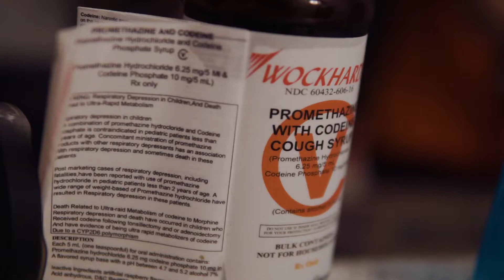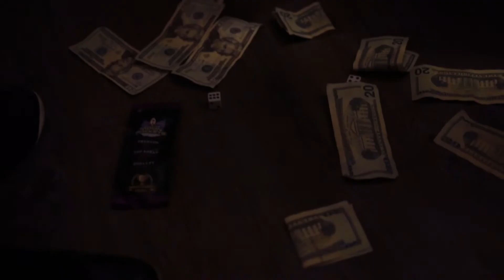LMC Kodak | Free Lil Jet (Music Video | Shot By